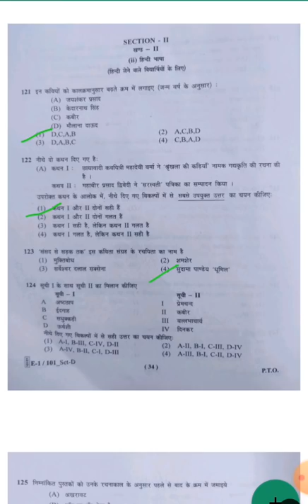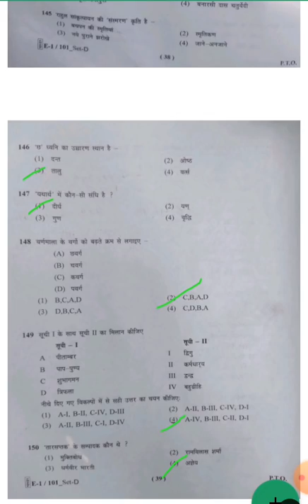BHU BA 2021 || ANSWER KEY || Language HINDI ⚡ कीतना सही हैं आपका ,❓@BHU PATHSHALA